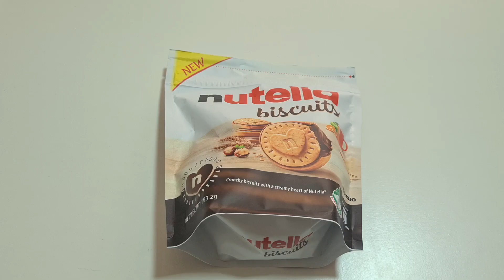(NEW) Nutella Chocolate biscuits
Crunchy Chocolate biscuits